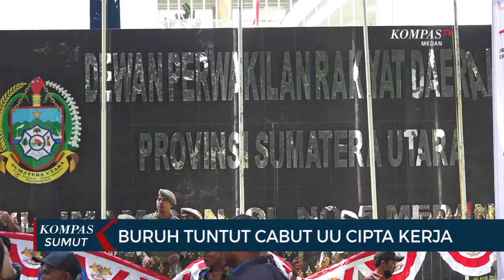Ini Tuntutan Lengkap Buruh yang Unjuk Rasa di DPRD Sumatera Utara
MEDAN, KOMPAS.TV - Ratusan buruh gelar unjuk rasa di depan gedung DPRD Sumatera Utara.

Buruh yang berunjuk rasa terdiri dari 16 serikat pekerja.

Mereka tergabung dalam Aliansi Aksi Sejuta Buruh.

Aksi unjuk rasa ini digelar untuk menuntut pencabutan Undang-Undang Cipta Kerja.

Dalam tuntutannya, buruh meminta Presiden Joko Widodo dan DPR mencabut Undang-Undang Cipta Kerja yang telah dinyatakan inkonstitusional oleh Mahkamah Agung. (*)